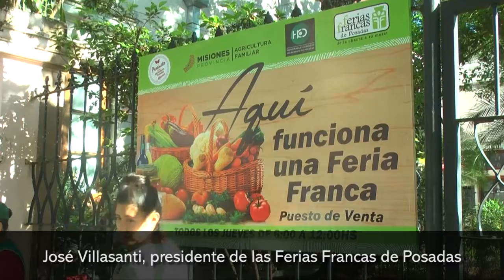Productores festejan 20 años de Ferias Francas con un Feriazo frente al Concejo Deliberante